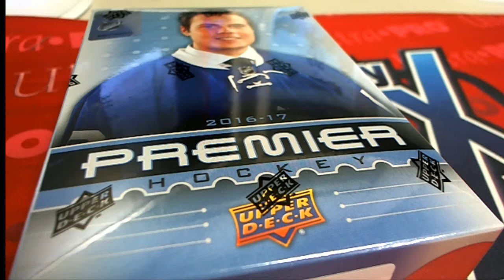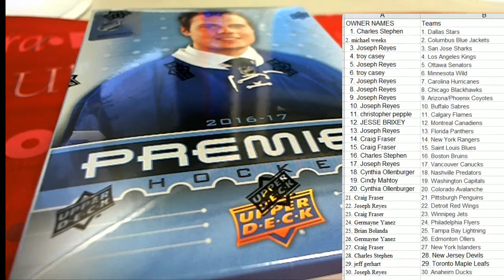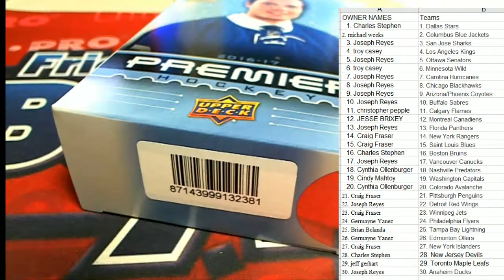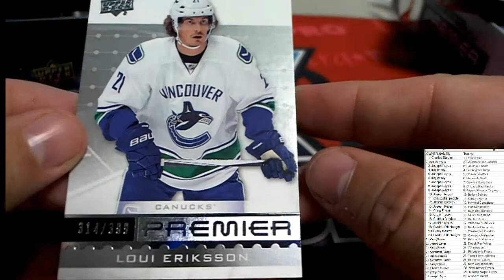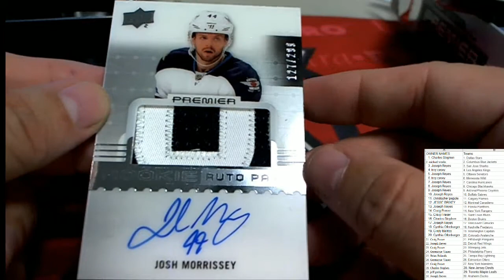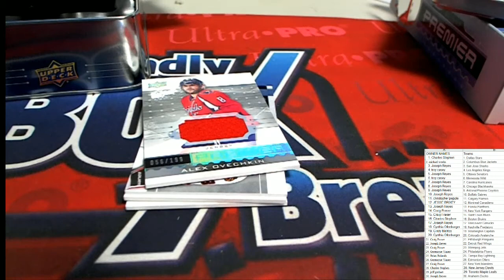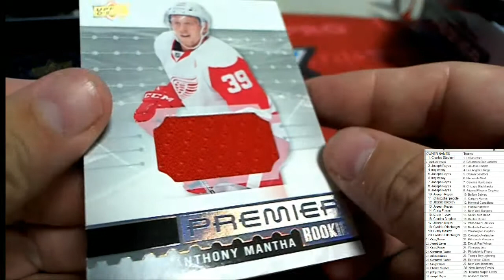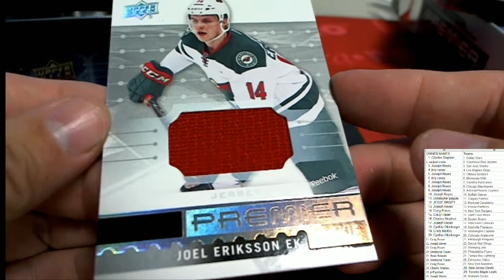2016 17 Upper Deck Premier Hockey 1617PREMIER101